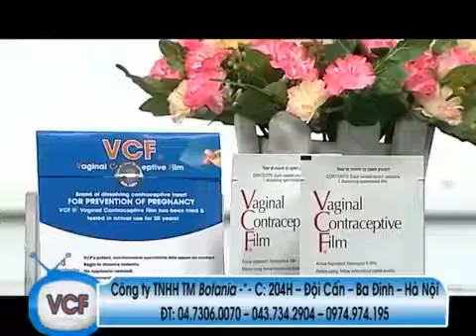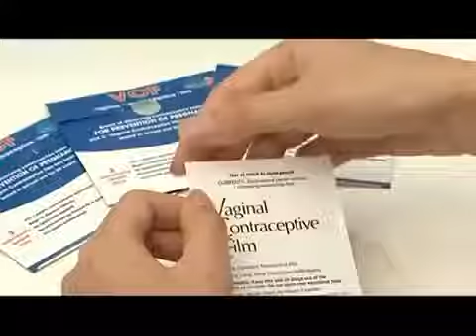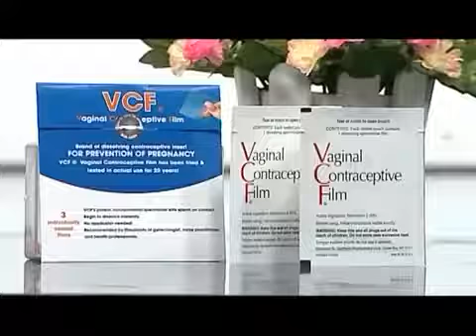Màng phim tránh thai VCF TVShopping